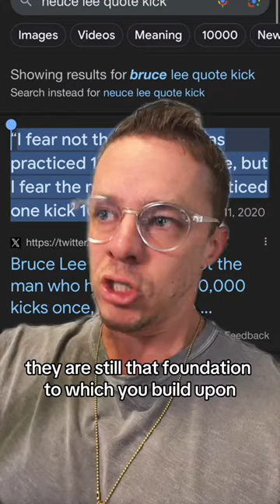The power and importance of simplicty